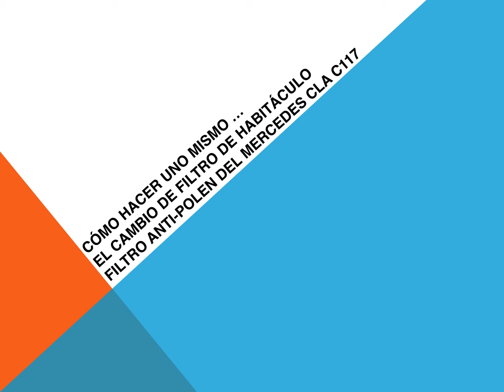Mercedes CLA C117 como cambiar filtro habitaculo filtro anti polen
Como cambiar, reemplazar o sustituir el filtro de habitáculo también conocido como filtro anti polen, filtro de cabina o filtro del aire acondicionado en un Mercedes CLA C117. Valido para las motorizaciones de diesel y gasolina 1.5L diesel I4 Turbo, 1.6L Gasolina I4 Turbo, 2.0L Gasoline I4 Twin-scroll Turbo, 2.1L Diesel I4 Turbo.